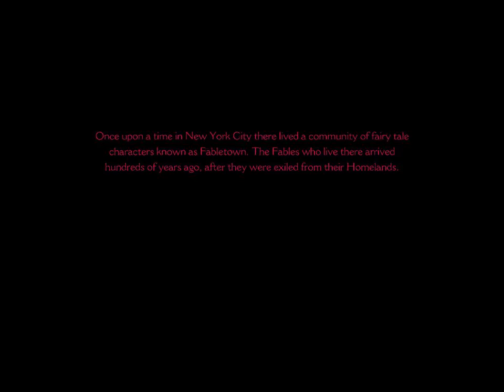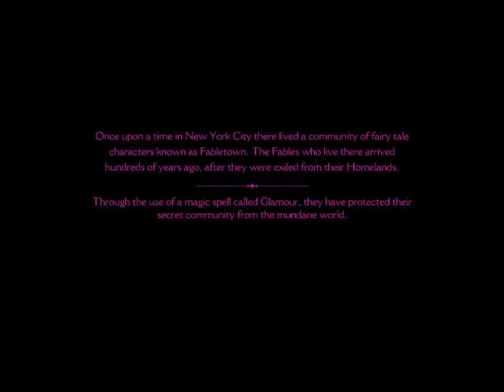TheOwlHat Plays The Wolf Among Us Episode 1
Welcome to Another new game on the channel! A Wolf Among Us!
i am super excited and i really hope you enjoy it!